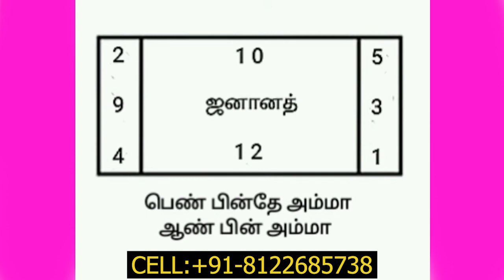விரும்பிய பெண்ணை அடைய இதை தலையணை கீழ் வையுங்க